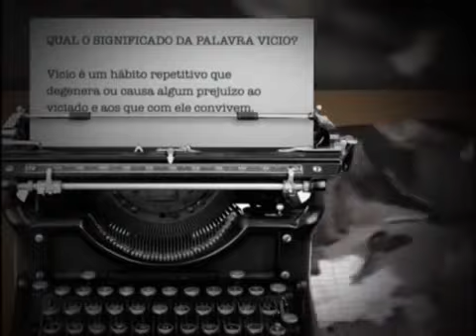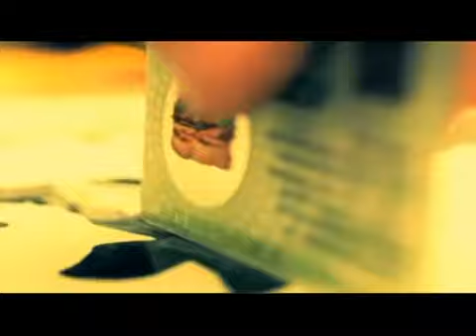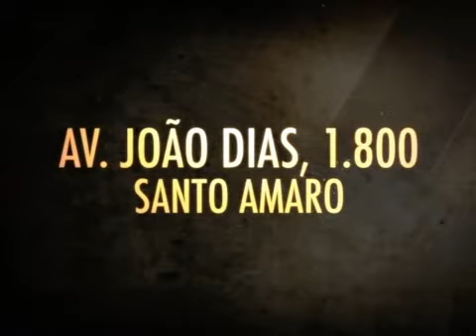Vicios Tem Cura Programa A Última Pedra 04/01/2016